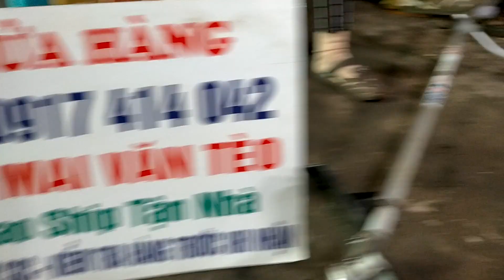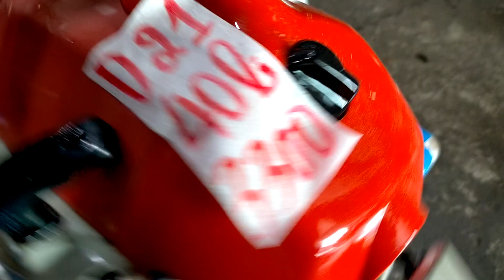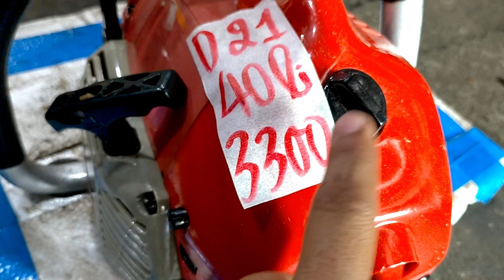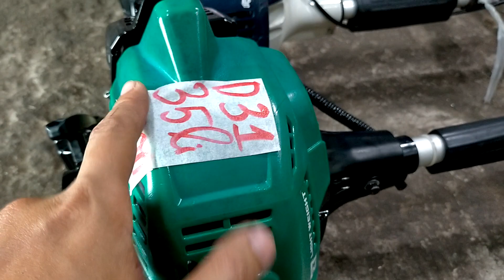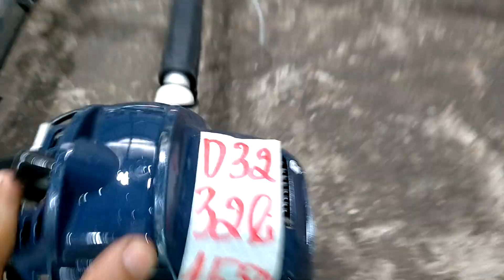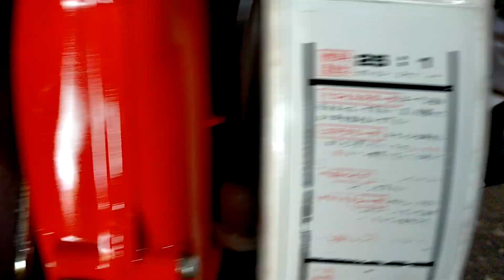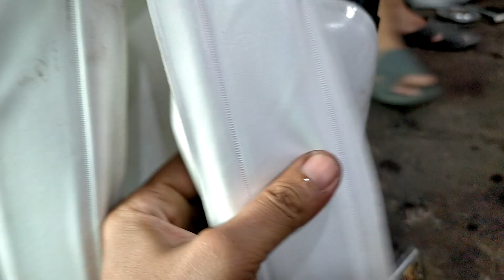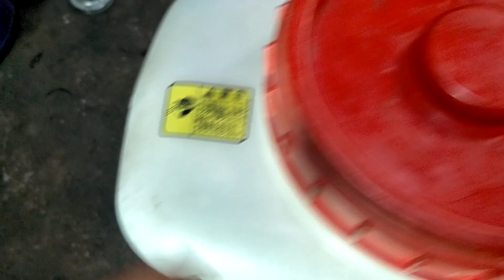15/6 Lô Trưa D18 Máy Cắt Cỏ-Cưa Nhật/ Shin 393 - TL23 - Maru26 - Komatsu 3500. ☎Zalo:0917414042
15/6 Lô Trưa D18 Máy Cắt Cỏ-Cưa Nhật/ Shin 393 - TL23 - Maru26 - Komatsu 3500. ☎Zalo:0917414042